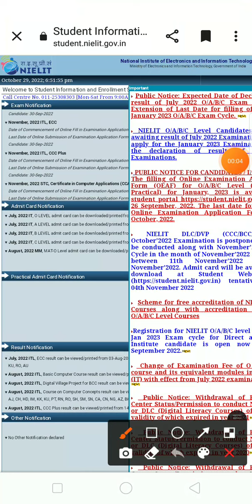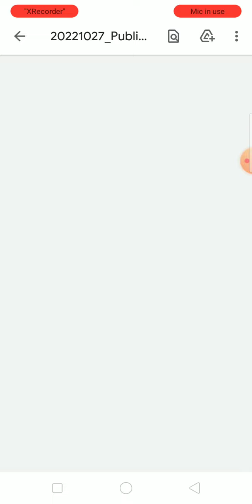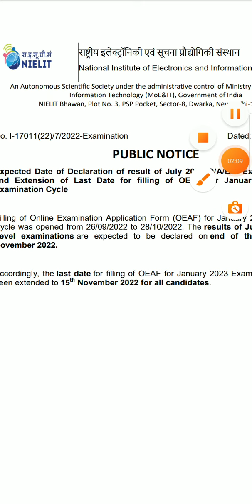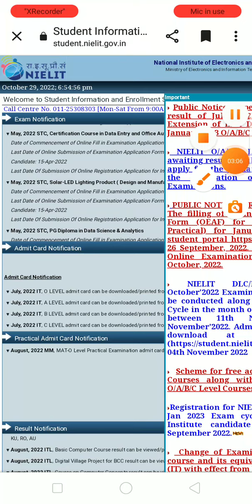O level July result 2022|O level result update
O level July result 2022| O level result latest update|इंतजार की घड़ी समाप्त||